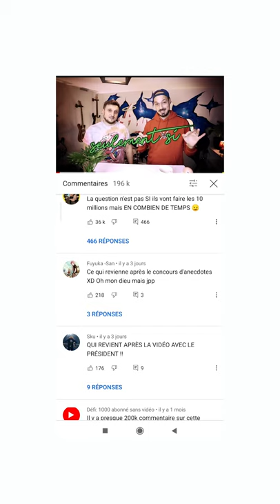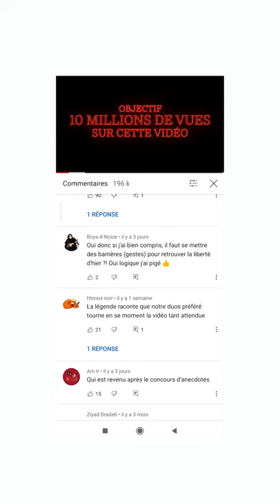[ACTU] Macron, McFly, Carlito et leurs bots | Pour Hebdo #7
La vidéo de McFly&Carlito avec Emmanuel Macron a atteint les 10M de vus en très peu de temps, comme celle des gestes barrières. Un phénomène intéressant à étudier en matière de cyber : beaucoup de commentaires de ces vidéos ressemblent à un programme informatique pour obtenir plus de vues. On vous explique ce que c'est, et à quel point c'est répandu.

* Enquête de Mediapart sur les faux comptes sur twitter avec B. Robert
* Un article sur l’enquête (vu que mediapart est réservé aux abonnés)

Retrouvez toutes vos actus sur Splash !